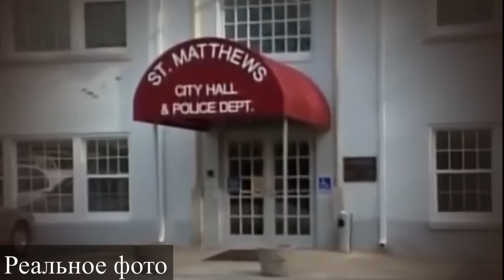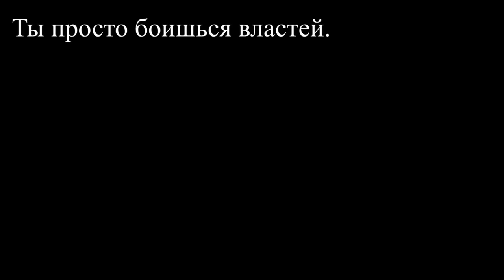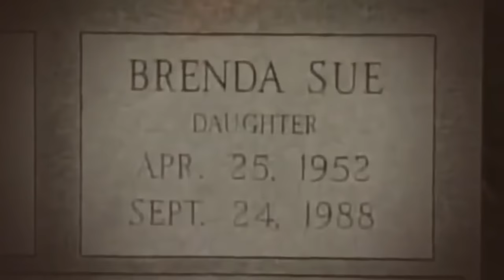Самое странное дело, что я слышал. Дело Игнатова. Mel Ignatow. Brenda Schaefer. Double Jeopardy.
Качай Raid: Shadow Legends бесплатно :white_check_mark: IOS :white_check_mark: Android :white_check_mark: PC и начни собирать своих Чемпионов!

Эта история о том каким странный может быть правосудие, когда есть подозреваемый, прокурор знает что он виновен, адвокат знает что он виновен, судья и присяжные знают что он виновен и даже он сам открыто заявляет об этом.